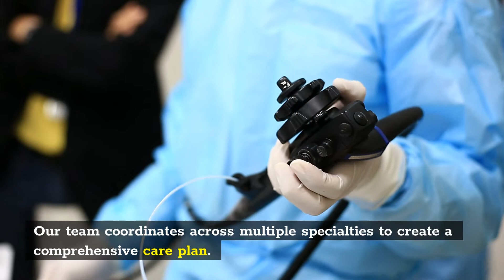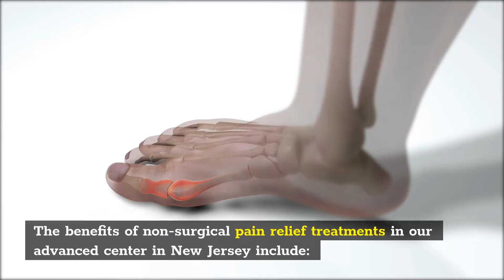Pain manage North Bergen | Pain Management Doctors New Jersey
Pain Management Doctors New Jersey

7222 Broadway, North Bergen, NJ 07047, United States

What is pain management?
Pain management doctors, also called pain control doctors, are specifically trained to help alleviate pain from traumatic injuries as well as manage and improve chronic pain conditions. A pain management clinic, such as Pain Management Doctors New Jersey, provides pain management care for people having acute or chronic pain. Our pain management treatment plans are highly successful and can help you get back to a pain-free life.

We provide the most innovative treatments for your spine, joints and pain conditions. Our team coordinates across multiple specialties to create a comprehensive care plan. Our state-of-the-art medical clinic makes procedures fast and convenient.
Our diverse specialties and medical experts offer patients the benefit of total care–from evaluation, diagnosis, and treatment–all in one convenient office.
Your pain management doctor considers all treatment options, but gives priority to proven non-invasive procedures that keep your health goals in mind. You can avoid surgery with advanced spine and joint care performed by the best pain management doctors in NJ.

The benefits of non-surgical pain relief treatments in our advanced center in New Jersey include:
- No incisions to heal
- Less chance for infection and other side effects
- Shorter recovery time and no hospital stays
- No damage to surrounding tissues
- Less pain during recovery
- No need for prescription medicine or opioids